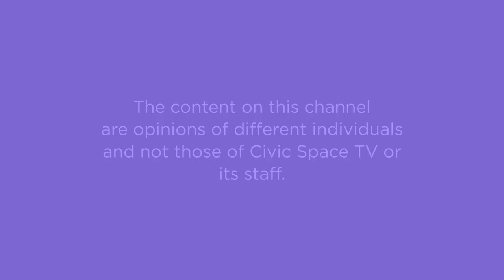Journey through athletics and becoming a Lecturer of Chemistry,Makerere University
Monica Amoding hosts Dr. Adia Madina Mohamed  as she narrates her journey through athletics and becoming a Lecturer of Chemistry,Makerere University.

Be part of the conversation!